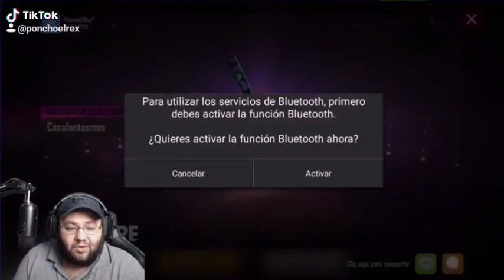Consiguiendo todo el Nuevo Pase Elite de Free Fire